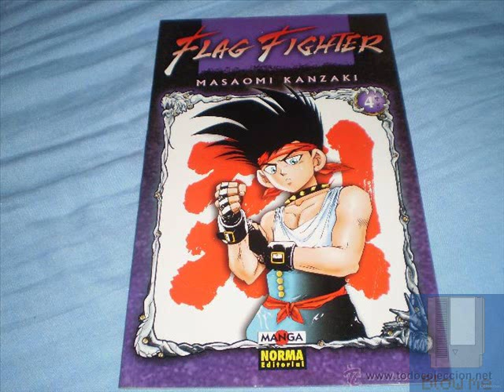temas random:street fighter 2: ryu manga(loquendo)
hadokens hasta en las viñetas joder.
espero que les guste es la primera ves  que reseño un comic
descargar el comic de 8 tomos: